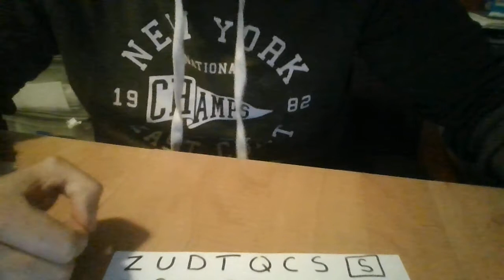ENIGME D.D. 20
Trouvez la lettre qui complète chacune des suites suivantes...
Z, U, D, T, Q, C ,S .
D, R, M, F, S, L, S .
J, F, M, A, M, J, J .
D, L, M, M, J, V .
M, V, T, M, J, S, U .
A, A, A, P .
A, A, A, E, O .
M, R, A, P .
P, I, M, A .
V, I B V J O .
A, J, P, S, T, D, .
O, A, E, C, L, P, .